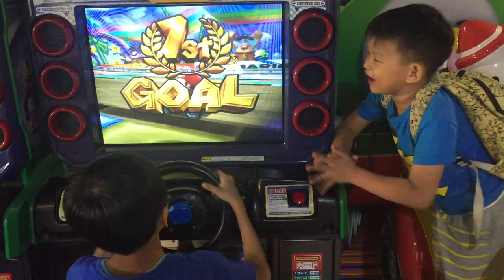2017 10 01 汐止iFG遠雄廣場兒童遊樂園